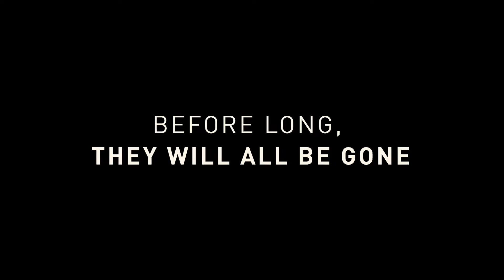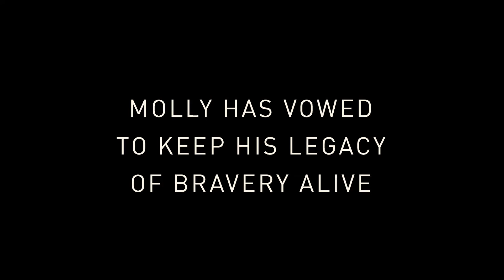WWII Operation LIVESFOREVER - Part I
Learn about bravery from The Greatest Generation and share their legacy